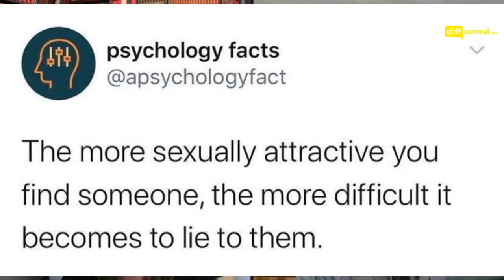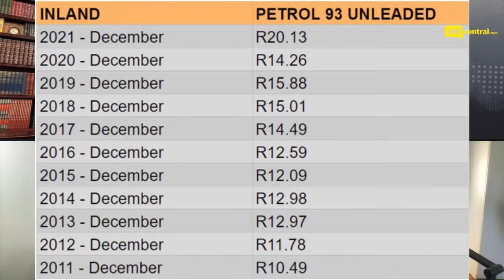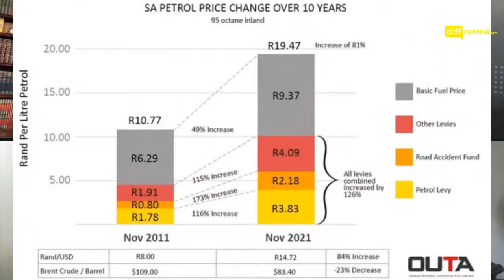Joburg Jewish Mom & Christmas Spirit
Ben and Britney seem to share a birthday, and according to him he might have entered his prime. Gareth shares some interesting psychology facts... and TikTok star Jenna Berkowitz’s mom Elana joins the team to give her side of the story of their relationship.

Gareth seems to be the only one excited to get his Christmas decorations up and be fully in festive mode! Rich Mulholland is no stranger to this show, and the team catches up with him about his new book, Here Be Dragons. He also shares some really cool tips and tricks on how to improve your online presentation skills.